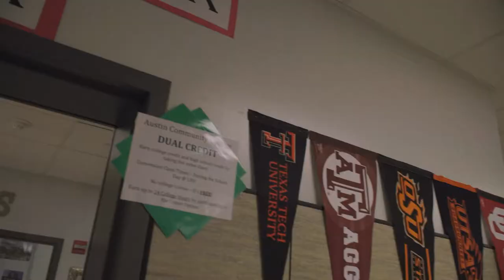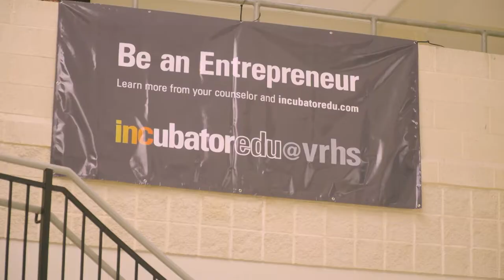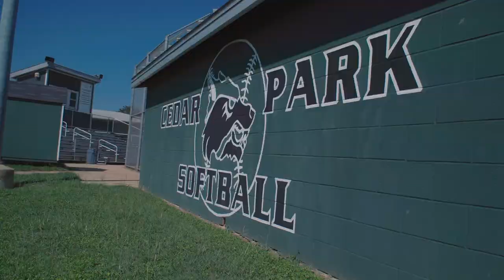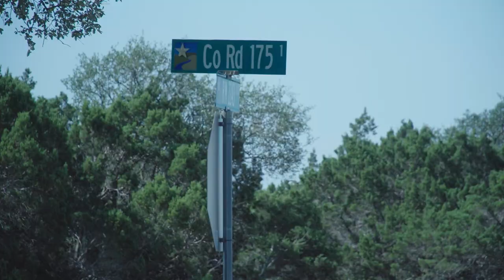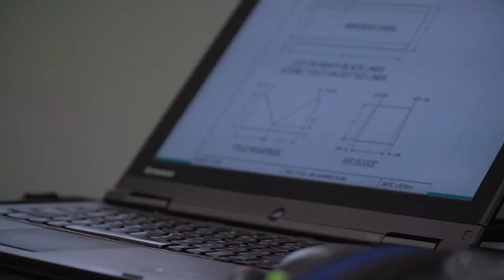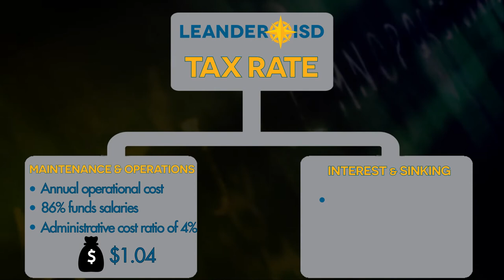Leander ISD Bond 2017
The Leander ISD Board of Trustees called for a bond election to address the needs of growth and safety. LISD serves more than 39,000 students across 42 schools and 200 square miles. The district is expected to grow by about 1,200 new students each year. Through a Bond Advisory Committee, the Board approved the construction of four new schools and funding to plan for projected growth for the immediate future.